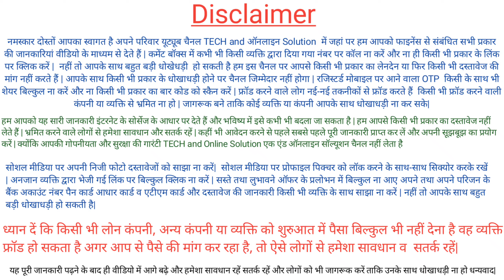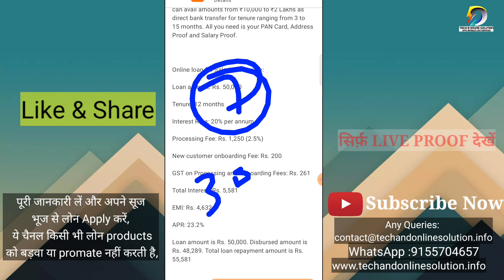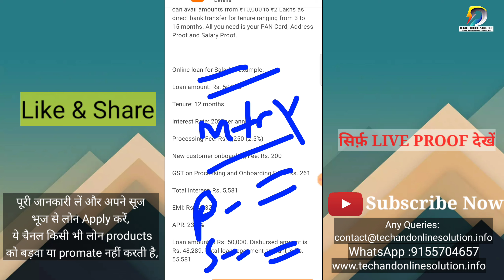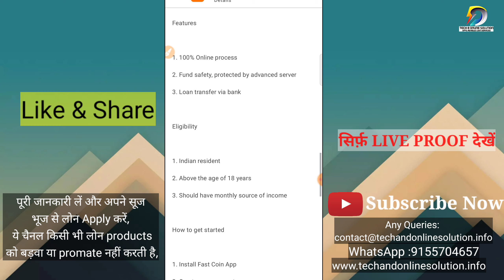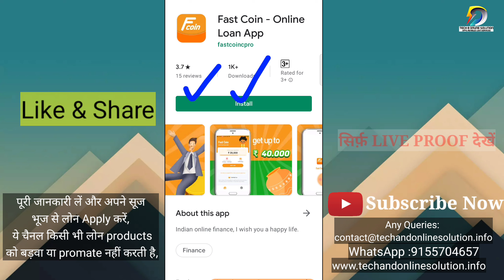New Loan App 2021 | RBI Register NBFC | Instant Personal Loan Without Income Proof | With-Live Proof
New Instant Loan App Review 2021,  | With-Live  , New Loan for self-employed or salaried person , Without Salaryslip, New Loan App 2021- LIVE PROOF How to Loan apply online |  | Aadhar+Pan Card, Tech and online solution, My Loans NBFc